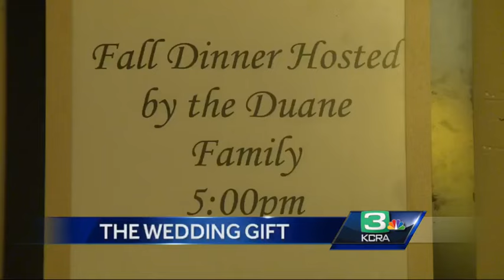Mother of jilted bride: Feeding homeless felt like thing to do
After the groom called off the wedding at the last minute, the bride and her family turned the non-refundable reception into a feast for the homeless.